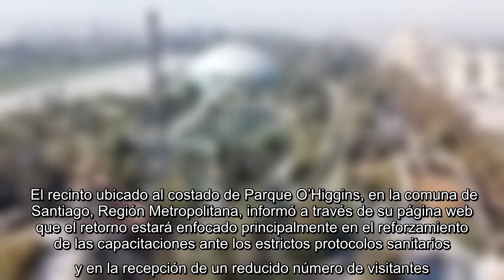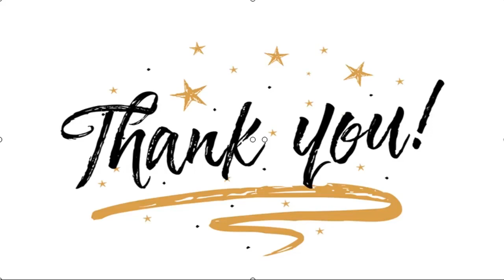✅ Fantasilandia reabrirá su puertas durante este fin de semana en el inicio de su marcha blanca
✍  El parque de diversiones Fantasilandia anunció que a partir de este fin de semana se dará inicio oficial a su marcha blanca, la que implicará la apertura paulatina de sus puertas tras casi siete meses de inactividad por la pandemia del coronavirus. El recinto ubicado al costado de Parque O’Higgins, en la comuna de Santiago, Región Metropolitana, informó a través de su página web que el retorno estará enfocado principalmente en el reforzamiento de las capacitaciones ante los estrictos protocolos sanitarios y en la recepción de un reducido número de visitantes. El sábado 31 de octubre, el establecimiento pondrá en marcha los ejercicios prácticos relacionados con las nuevas acciones y las medidas de prevención frente al COVID-19. Este día será exclusivo para los colaboradores del parque. Para el domingo 1 de noviembre se abrirán formalmente las puertas al público, en un horario reducido de 12:00 a 18 horas. En el lugar no se venderán entradas y sólo podrán acceder los poseedores de pases ...